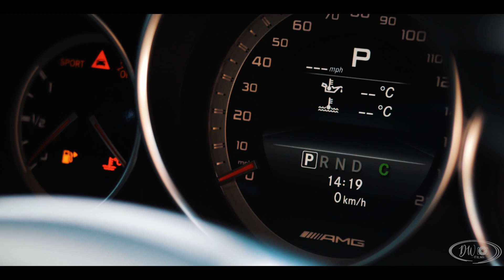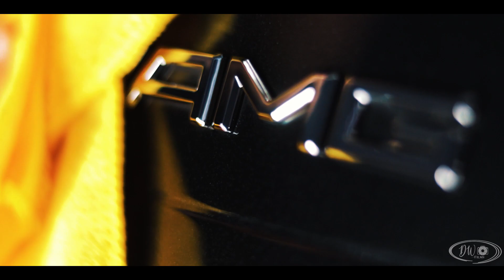WV Detailing Studio x Autobead QuickDetail | Cinematic Promo Video | DW Films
For more, please read below:

Short cinematic edit for my friend's Valeting business in Wigan  (WV Detailing studio) using a new product "AUTOBEAD Quick Detailer"

Want to learn Filmmaking?
Make sure you sign up for Early access to my course